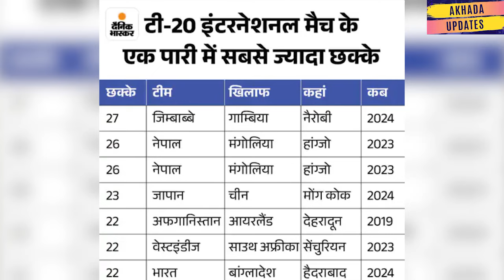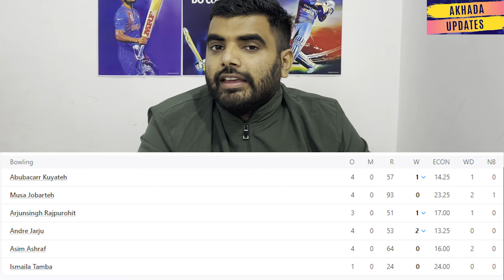Zimbabwe Vs Gambia Match - Zimbabwe ने बनाया T-20 Cricket का Highest T20 Score | Zimbabwe 344 Runs